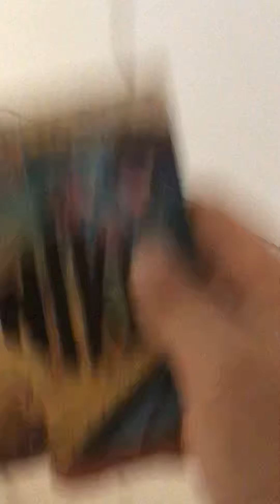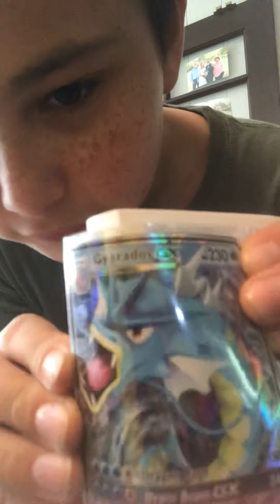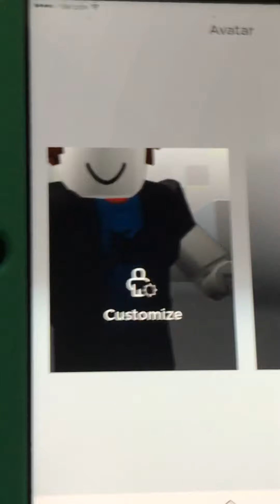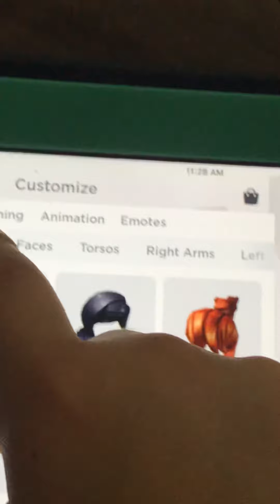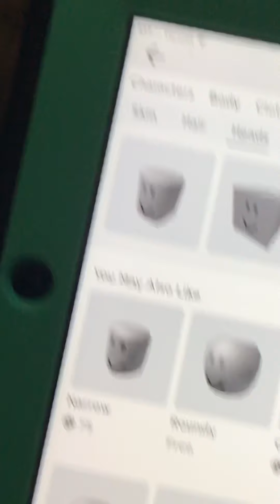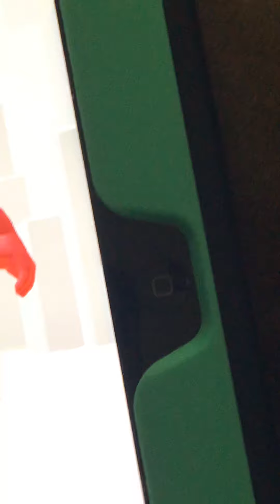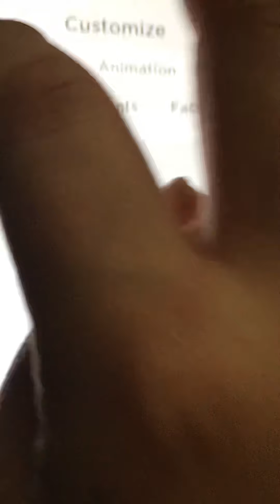Part 2 cement pour